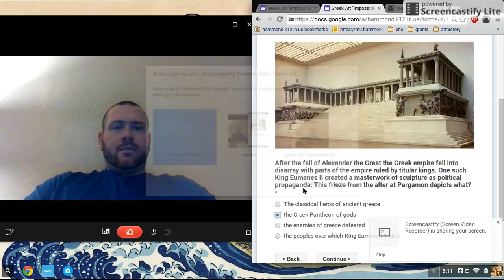Greek 15 test 2